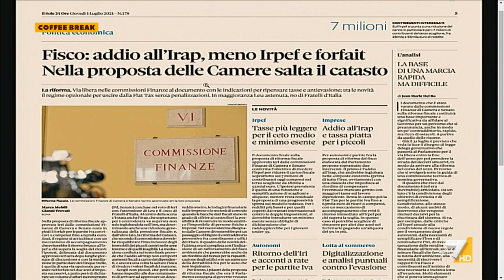Riforma fiscale, Roberto Sommella-Milano Finanza: "Abbassare l'IRPEF al ceto medio è una buona ...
Il documento elaborato dalle Commissioni Finanza come base per la riforma fiscale nel commento del direttore di Milano Finanza Roberto Sommella: "Se non facciamo una lotta senza quartiere all'evasione fiscale non riusciremo a sconfiggere la povertà"